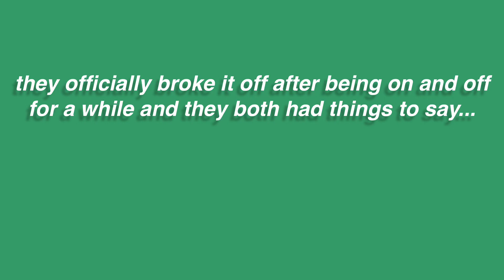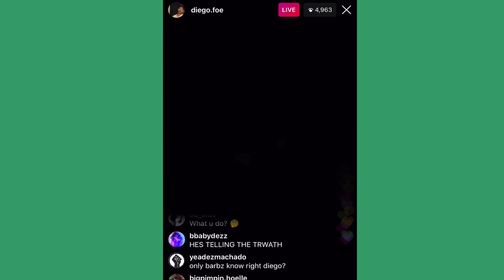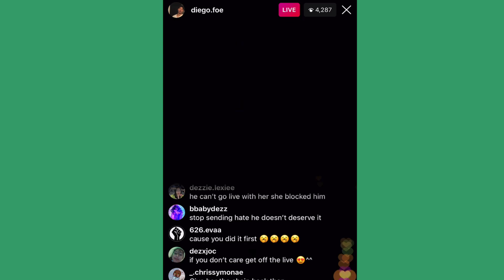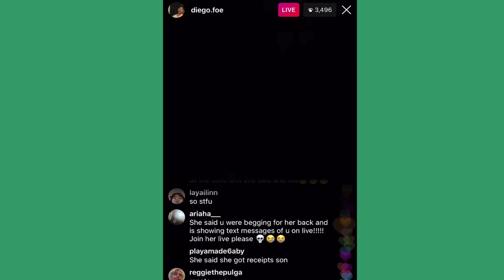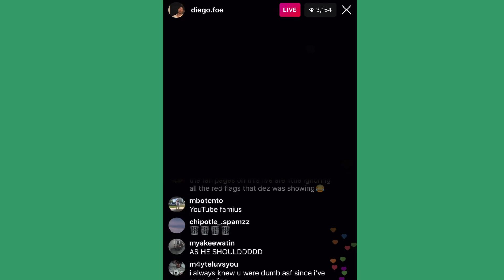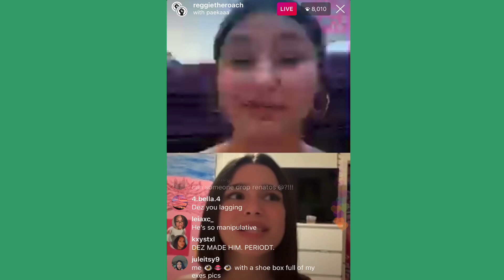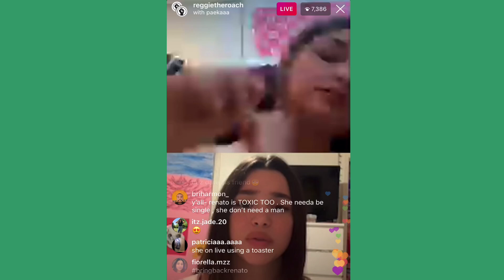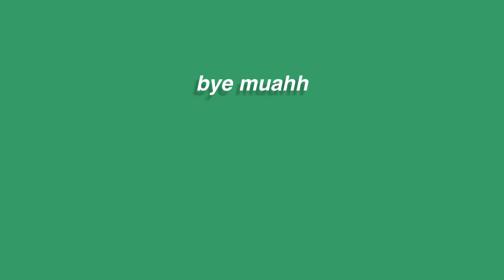DEZ MACHADO & DIEGO ARMENDARIZ (bf) BREAKUP (cheating?) (full ig live)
before we get to the tea I wanna use this platform to spread awareness of the BLACKLIVESMATTER movement. STAY EDUCATED.

sooo what’s the ☕️ what’d y’all think 👀 lmk in the comments!